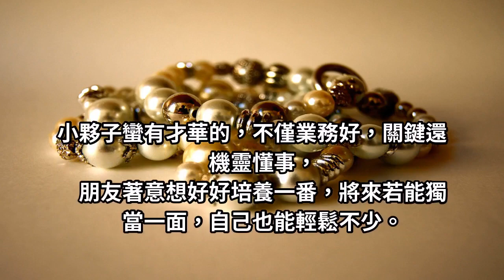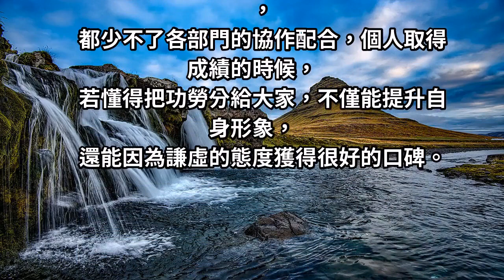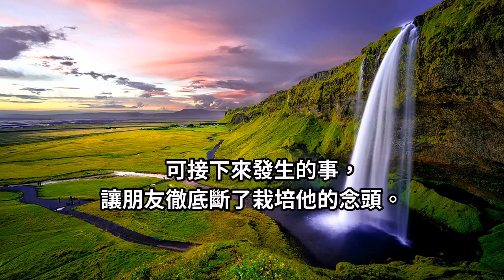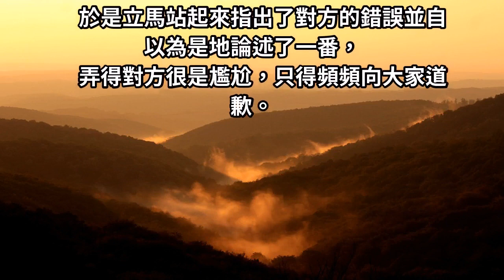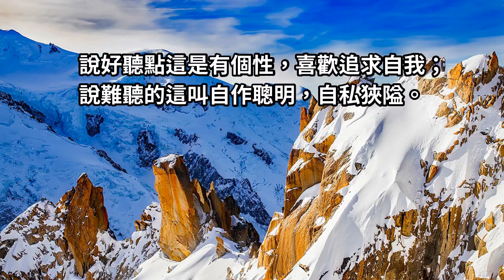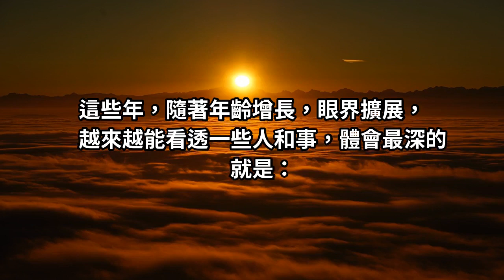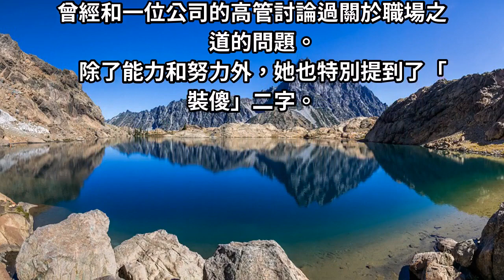越是成熟的稻子，越是低著頭！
前幾天與朋友喝茶聊天，一位做銷售總監的朋友講了件很鬧心的事。半年前，因為工作需求，朋友在業務部挑選了一位明星員工當助理...